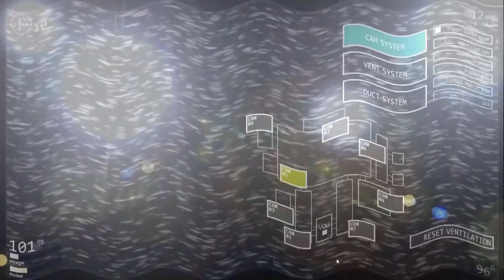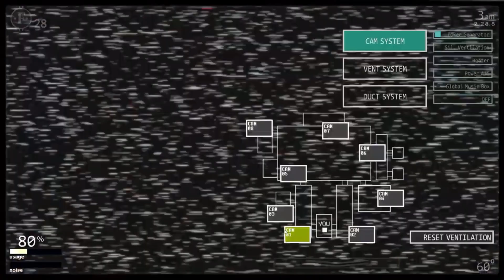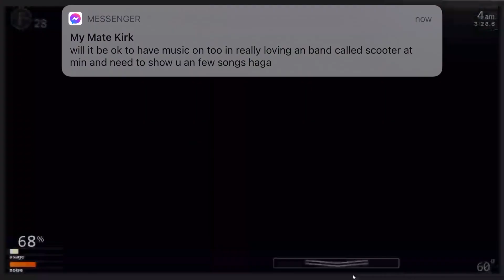Ultimate Custom Night: 25/20 Mode Complete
I’m climbing the ladder to get to 50/20 mode.
Will I reach it?